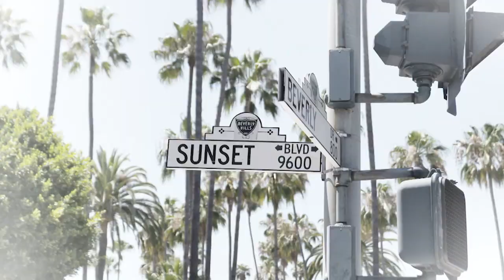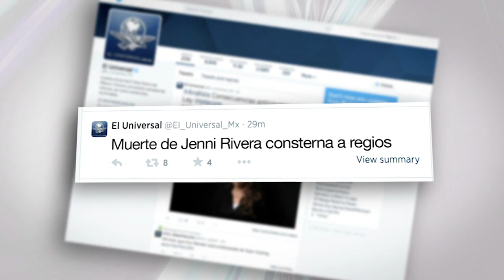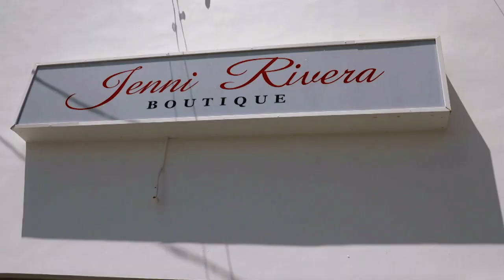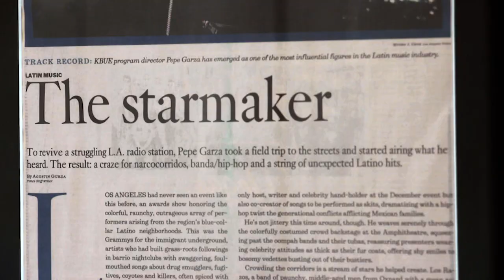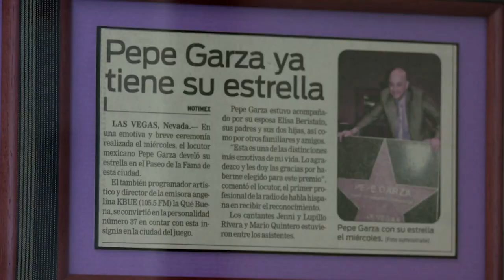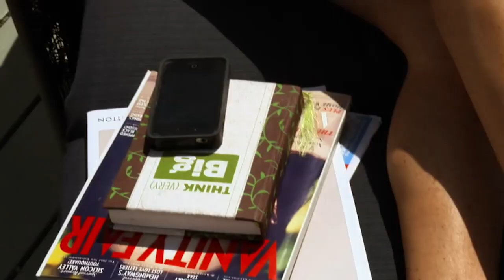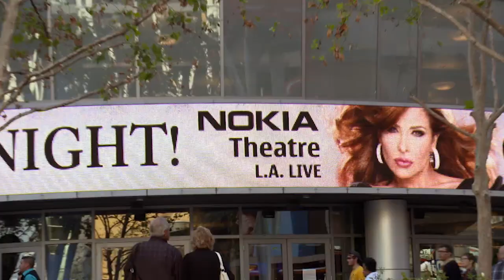🔵 Rica Famosa Latina [ COMPLETO ] Rosie debe cuidar el dinero de Jenni Rivera | Lo Mejor EstrellaTV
👉  [ episodio completo ] 👈
En el primer capítulo conocemos a las Ricas Famosas Latinas, donde Rosie Rivera confiesa lo cansado que es ocuparse del legado de Jenni Rivera.
-Rica Famosa Latina Temporada 1

rosie rivera / elisa beristain / victoria del rosal
adriana gallardo / estela mora /